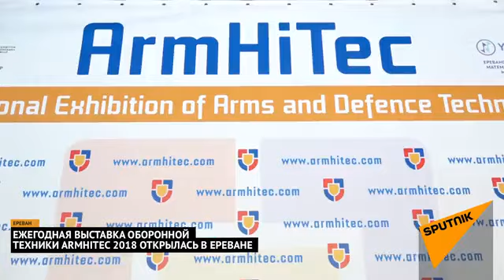ArmHiTec 2018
Международная выставка вооружения и оборонных технологий «ArmHiTec-2018». Ереван. Армения
ArmHiTec 2018, International Exhibition of Arms and Defence Technologies. Armenia. Yerevan